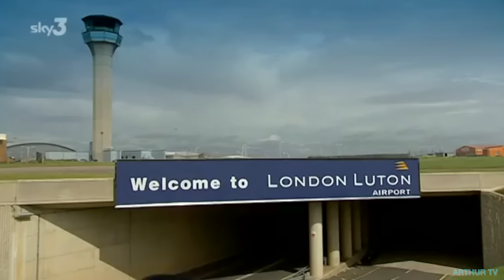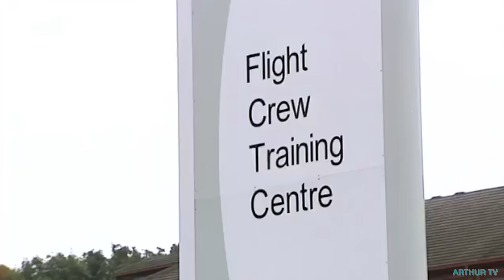AIRLINE PASSENGERS LOSING THEIR SH*T #7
Some of the greatest airline check-in freakouts on Airline UK. Featuring a £150,000 viola check-in, a desperate man who misses his flight to see his girlfriend, and a family who are told their kids cannot fly.

If I'm not at my follower limit, follow me and I'll follow you back, just let me know you're from YouTube:

Nothing said is intended to be taken as fact, and everything stated is baseless opinion. Please do not seek out any individual or corporation featured in this video for any reason. Do not seek to cause them stress, anxiety, fear, or harm in any way. No harm is intended to any person in this video. Please contact the channel via email if you wish to have any clip removed. Thank you.

Under s. 30 of the Copyright, Designs and Patents Act 1988 (the “CDPA 1988”), fair dealing in copyrighted works is permitted for the purposes of criticism, review, quotation and news reporting. Under the CDPA 1988, fair dealing with such works does not infringe copyright in the works.

The purpose of the Video is to review, criticize, and quote the material, and a significant and substantial part of the Video, particularly in the opening and later stages of the video, is commentary that both reviews and critiques the works.

All videos created by Arthur TV endeavour to comply with copyright legislation, particularly through the exceptions of commentary, criticism and news reporting, but if you believe your intellectual property rights have been breached please either file a copyright claim to claim the video's revenue or submit a takedown request to . Thank you.